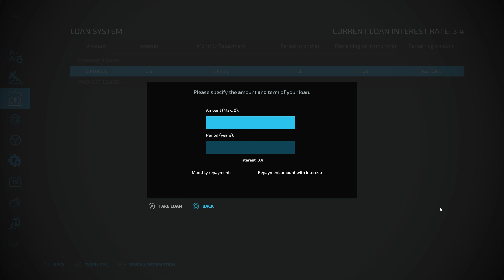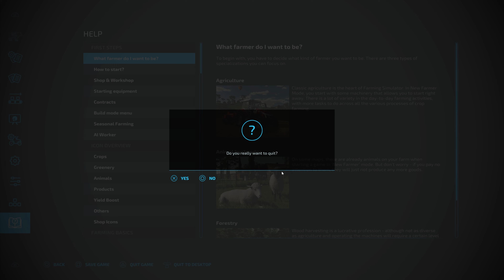Change of plans - The old stream farm - episode 5 - FS22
We have to make a big change after the contracts system is no longer working on the old stream farm, watch as we transform our strategy

Monitor: Samsung LS27C902PAUXXU 5K Viewfinity S9 27" Monitor - 5120x2880
PC Specifications:
Processor: AMD Ryzen 9 7950X3D 16 Core CPU
Motherboard: ASUS® ROG CROSSHAIR X670E HERO
Memory (RAM): 64GB Corsair VENGEANCE DDR5 5200MHz (2 x 32GB)
Graphics Card: 24GB NVIDIA GEFORCE RTX 4090 - HDMI, DP